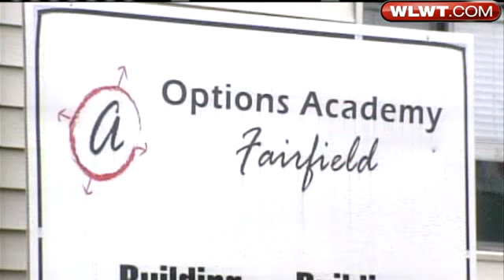Police Say Fairfield Teen Was Stabbed To Death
A 15-year-old girl found dead in Fairfield on Monday was stabbed to death, police said.